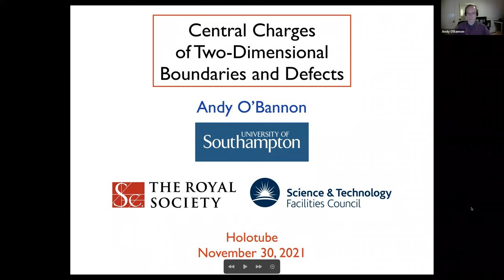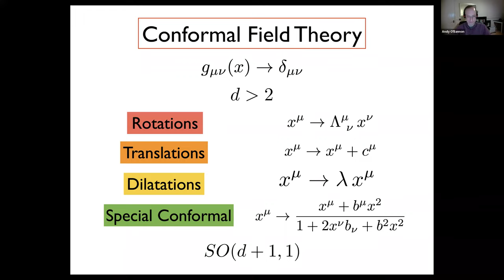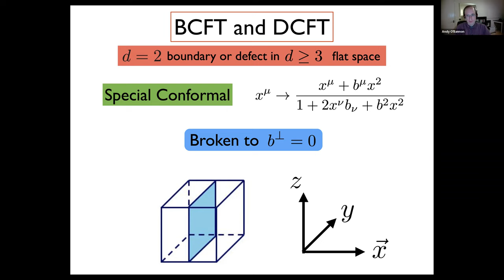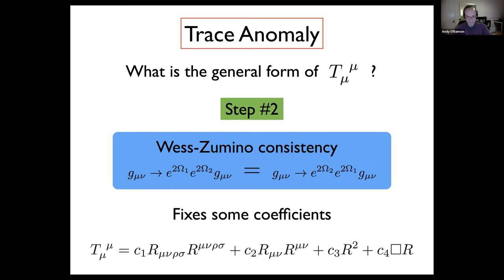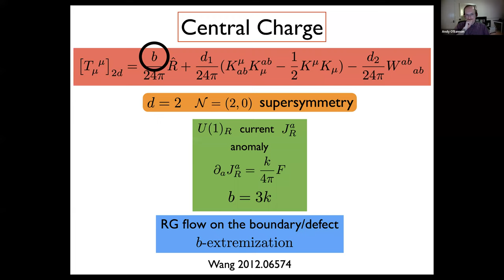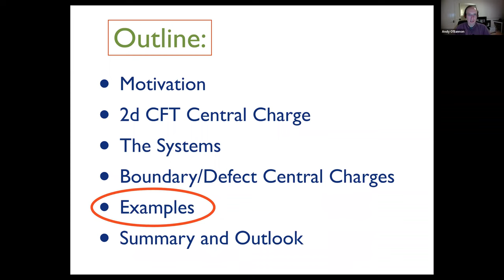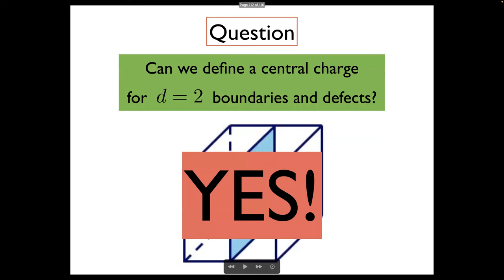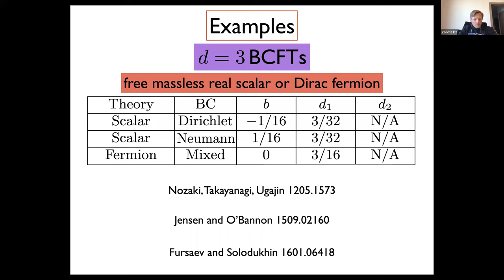Central Charges of Conformal Boundaries and Defects, Andrew O’Bannon (U. of Southampton) 22/11/2021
Andrew O’Bannon (U. of Southampton)

Title: Central Charges of Conformal Boundaries and Defects

Abstract:  In a 2d conformal field theory (CFT) the central charge is defined from the Virasoro algebra. Crucially, the central charge obeys the c-theorem, a powerful, universal, non-perturbative constraint: the central charge must decrease under renormalization group flows. The central charge appears in many other places too, such as stress tensor two-point functions, thermal entropy, entanglement entropy, and more. All of these indicate that the central charge counts CFT degrees of freedom. However, what happens with a 2d boundary of a 3d CFT, or a 2d conformal defect in a higher-dimensional CFT? Generically in these cases no Virasoro algebra is present. Can we still define a central charge? If so, in what quantities does it appear? Can we prove a c-theorem? These questions may be crucial for graphene with a boundary, surface operators in CFTs, and many other systems. In this talk I will summarize the state of the art in this area, including examples and open questions.